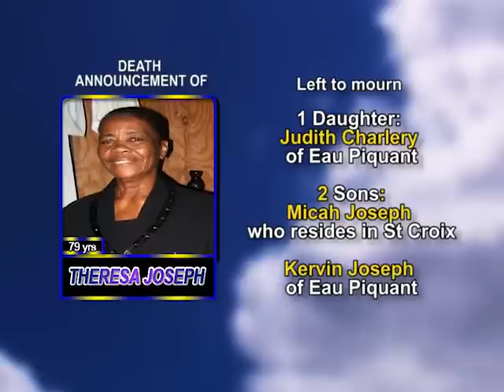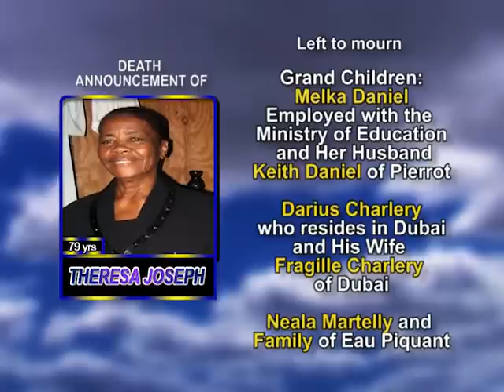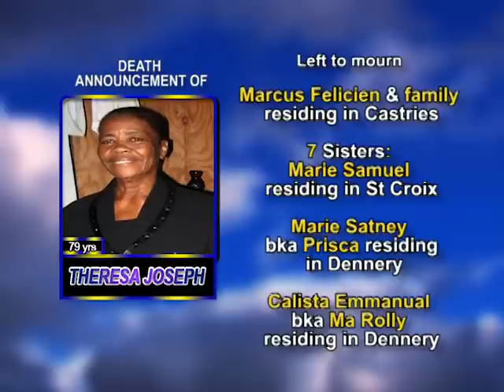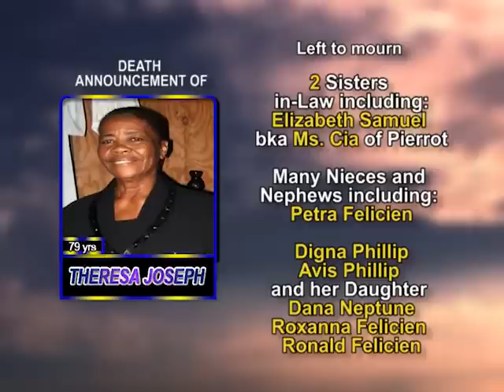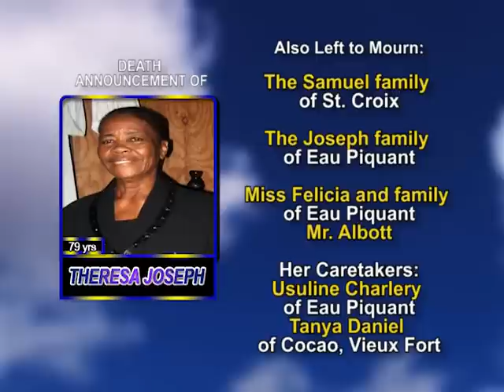Theresa Joseph long